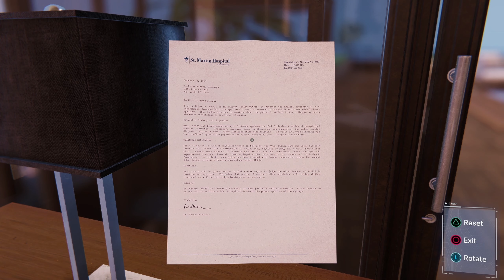Marvel's Spider-Man Remastered (PC), Episode 22: "The Heart Of The Matter"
This is one game, that for whatever reason, I was never able to get a chance to play. When the announcement of a remastered edition for PC was made, I knew this playthrough had to happen! I'm so happy to have you all along for the ride. I present to you, Marvel's Spider-Man Remastered for the PC!

Key Features

PC Features